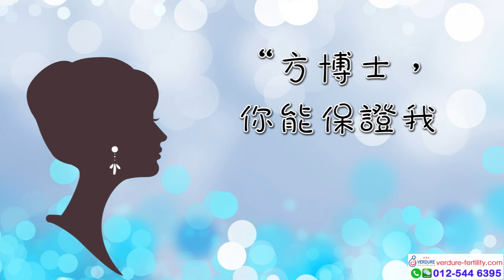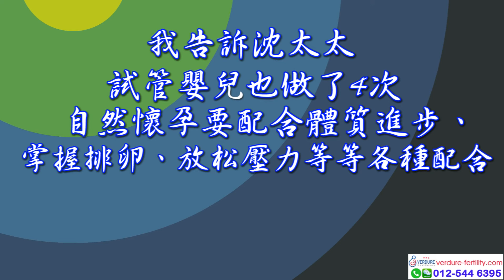不孕症 -- 十年生不出孩子，离婚吧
💢十年都生不出孩子，离婚吧！💢
无理的丈夫把不孕责任全推给妻子，
😥但妻子仍默默坚持给他生个宝宝……
➡坚持了一年，她终于不需要看他脸色了……
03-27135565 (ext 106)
wechat : verdure1129